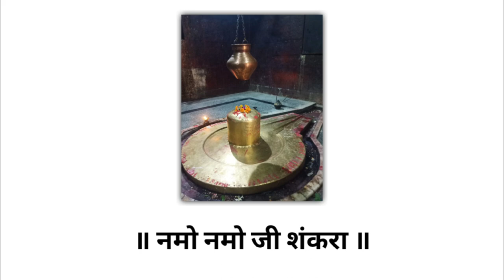नमो नमो जी शंकरा | Namo Namo Ji Shankara by Suchita Moghe